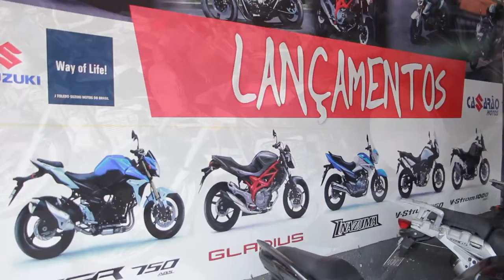Na Moral - Casarão Motos (Teaser)